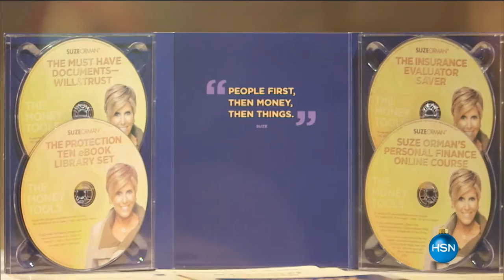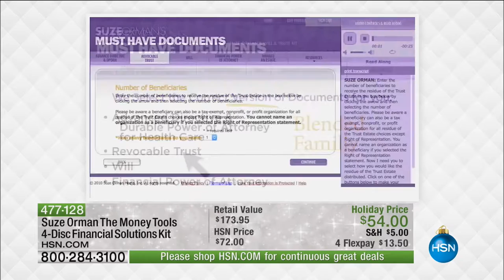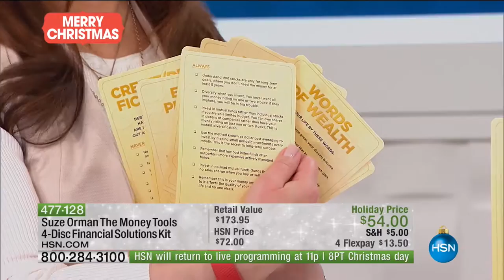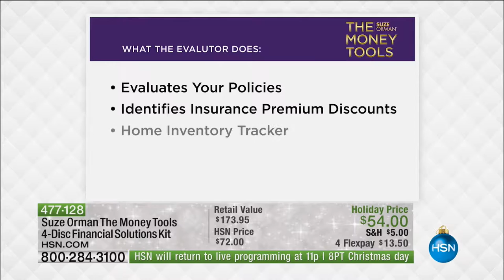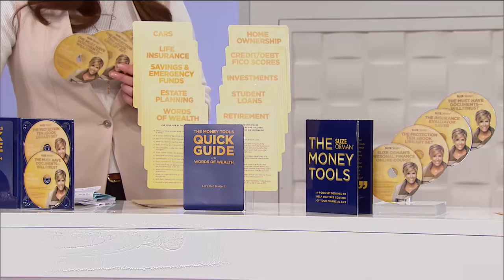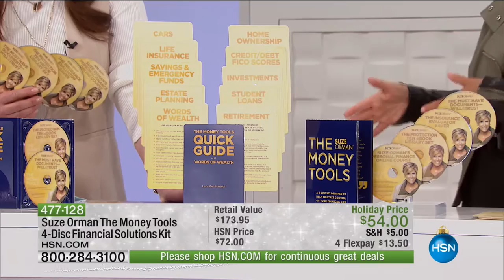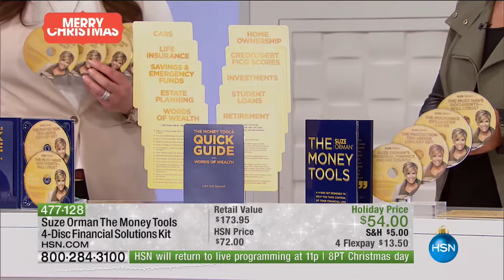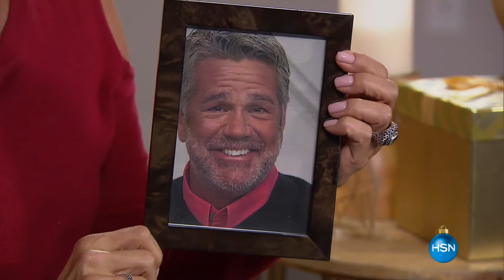HSN | Suze Orman Financial Freedom Hour 12.25.2016 - 05 PM